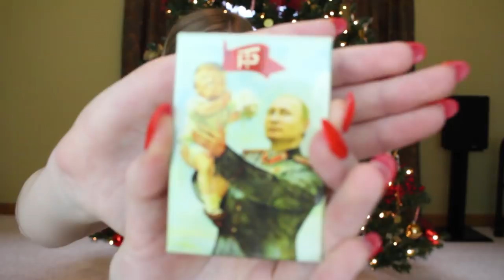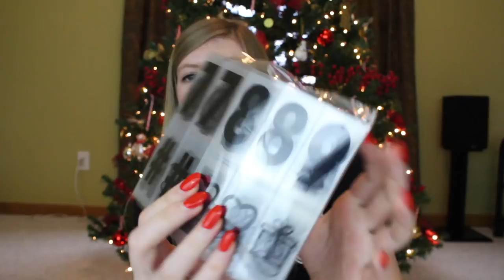CHRISTMAS HAUL 2018